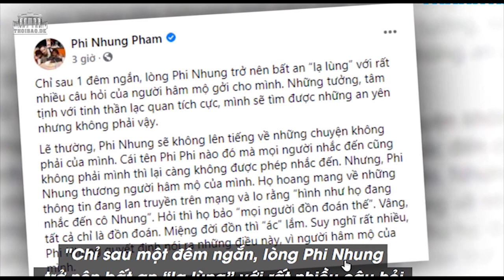Khắc tinh của giới nghệ sĩ – Bà Nguyễn Phương Hằng lại ra chiêu khiến Phi Nhung lên tiếng